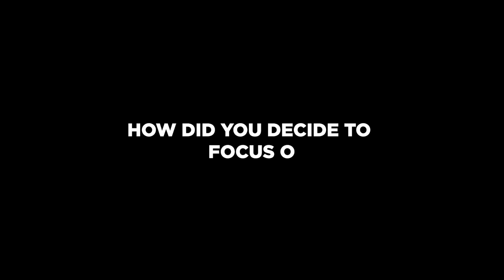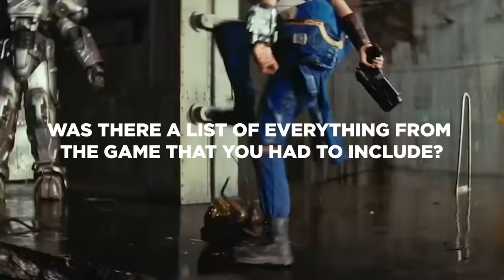"I'm not a gamer." FALLOUT's Walton Goggins & more talk westerns and satisfying fans | TV Insider